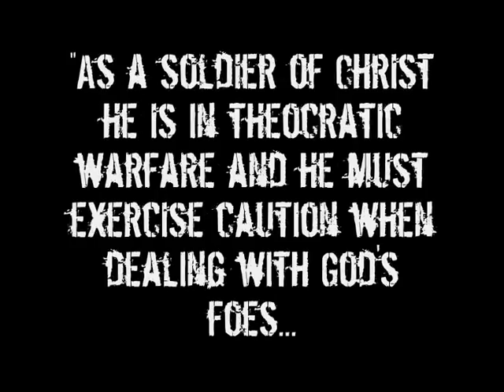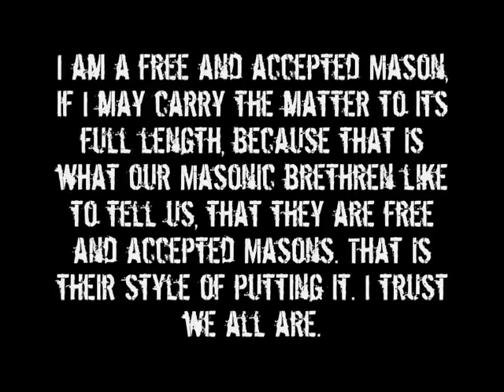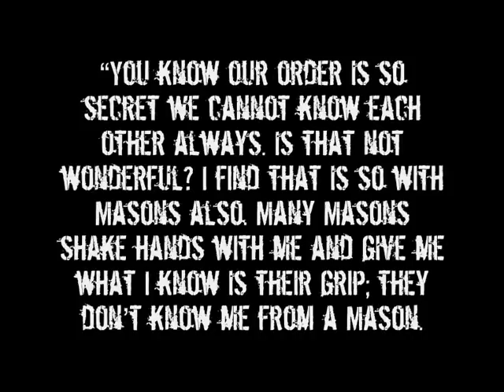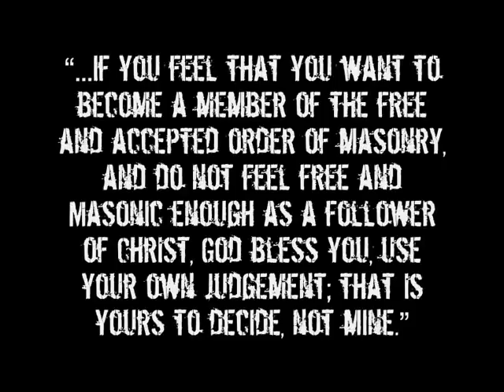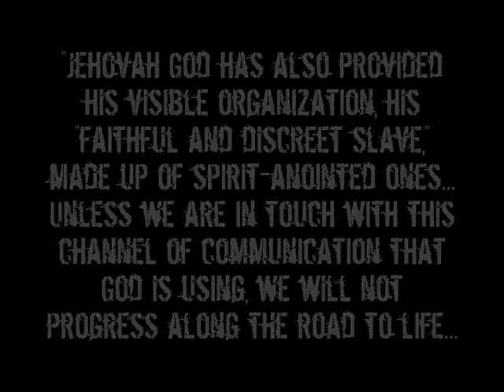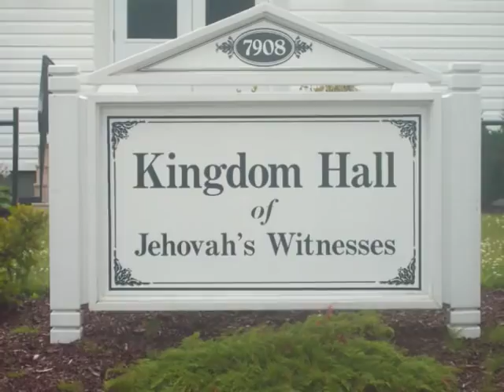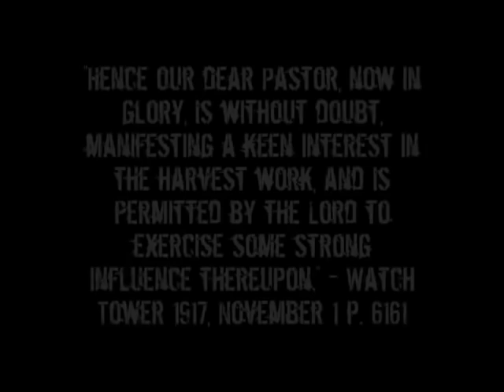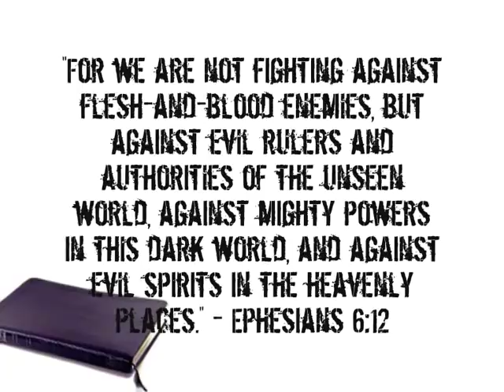Know Your Enemy Part 73 Jehovah's Witnesses